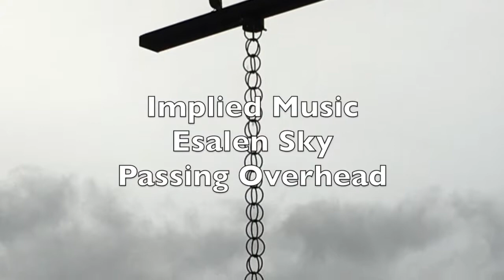Cascade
Track 6 from Esalen Sky-Implied Music.  Organic ambient music for deepening experience